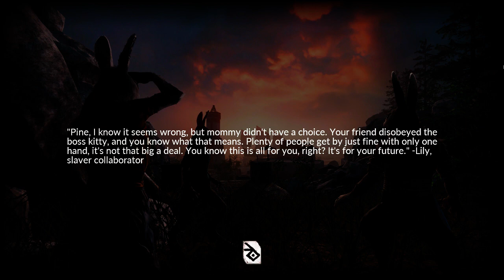IVATOPIA's let's play OVERGROWTH Series 2 - (Overgrowth Story) - Episode 3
This is me IVATOPIA attempting to do a let's Play for OVERGROWTH

This is Series 2 - (Overgrowth Story) - episode 3

All rights to the game belong to the Developer: Wolfire Games
and Publisher: Wolfire Games

If you want more info on OVERGROWTH go to there official